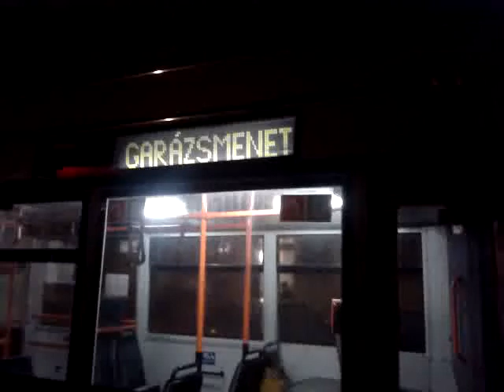[HQ] FOK-GYEM önteszt - 701-es troli 2012.10.31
A 701-es psz-ú, Ikarus 412.81-es típusú alacsonypadlós szóló városi trolibusz FOK-GYEM utastájékoztató rendszere kijelzési tesztet hajt végre Budapest-Keleti pályaudvar, Garay utca végállomáson a Budapesti Közlekedési Zrt. 78-as trolibusz viszonylatán 17:48-kor.